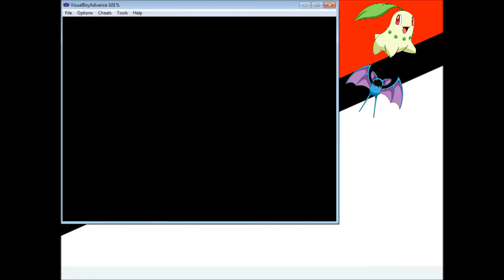Pokemon Gold (GBA) #3 - Torre do bellsprout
Pokemon Gold, de GBA
Após chegar na nova cidade, fomos a torre do bellsprout, onde varios monges tão sentindo raiva por voce. Louco né? mas é bem isso.
E conseguimos o HM Flash